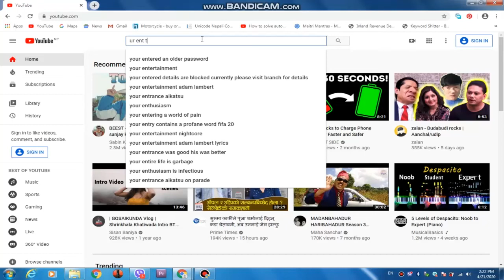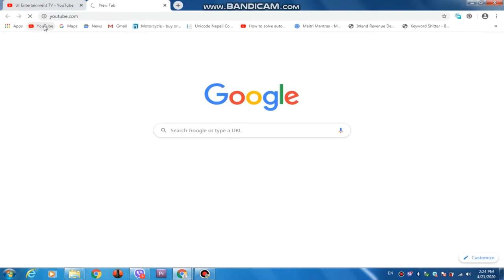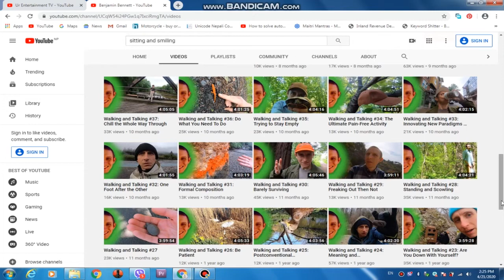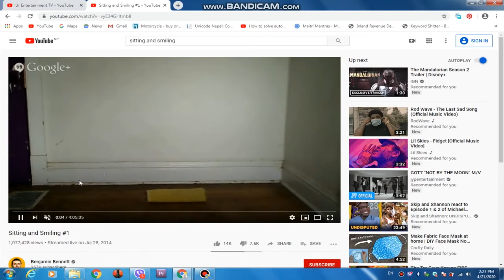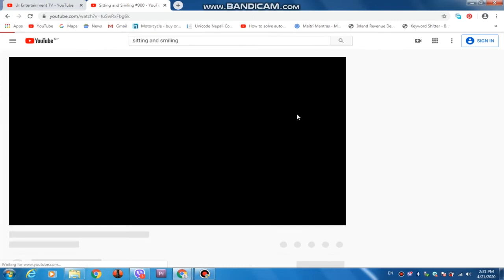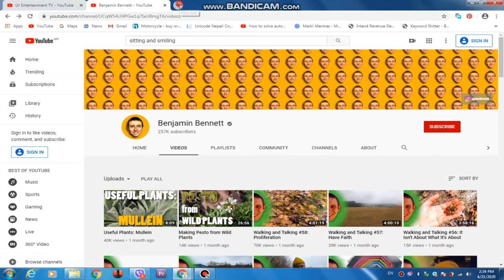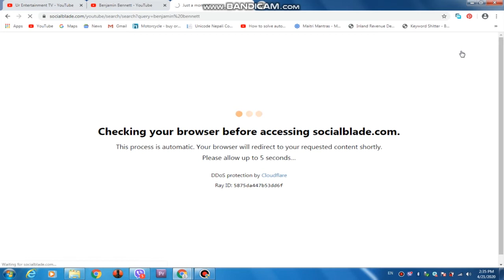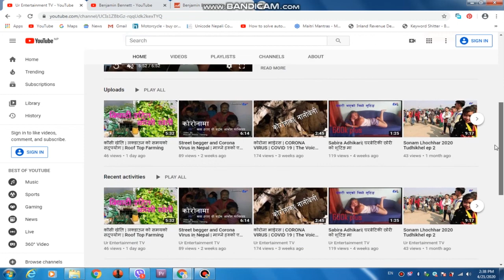४ घण्टा लामो मुस्कान दिएर पैसा कमाउने यि ब्यक्ती | Benjamin Bennett Sitting and Smiling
InfotainmentDotcom Benjamin Bennett

यस् च्यानलबाट अपलोड गरिएका कुनै पनि भिडियो डाउनलोड गरी फेरी अपलोड गरिएको पाएमा कपिराइट अधिकार अनुसार कारबाही गरिनेछ
unauthorized to upload without prior permission is strictly prohibited. (Embedding to the websites is allowed)